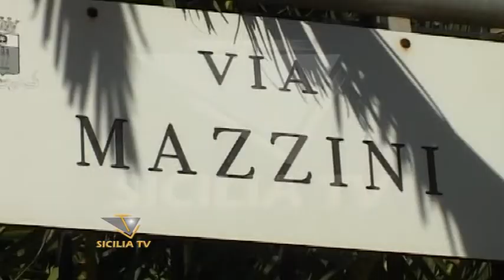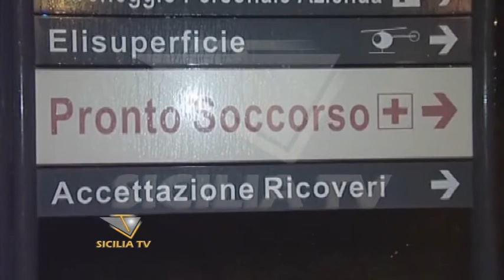Morte Vincenzo Rigoli. Le conclusioni dei periti del giudice